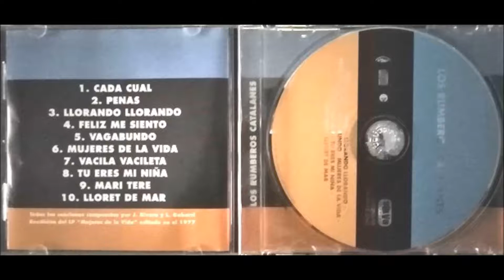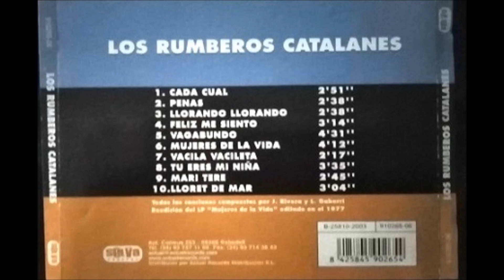Los Rumberos Catalanes - Feliz Me Siento. en HQ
LOS RUMBEROS CATALANES
L.P. MUJERES DE LA VIDA 1977
Todas las Canciones Compuestas Por: J.Rivera y L.Gabarri